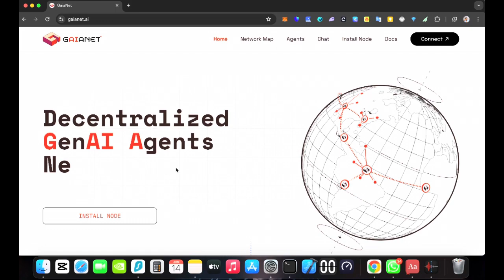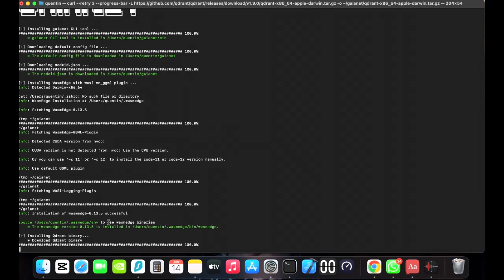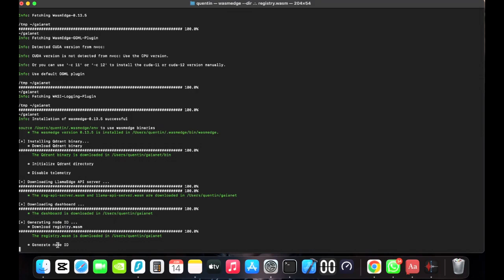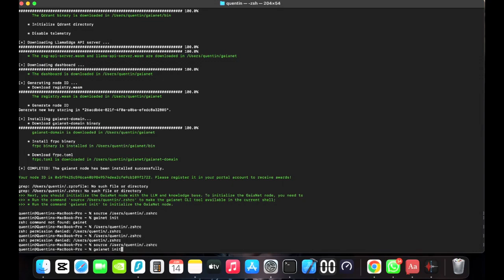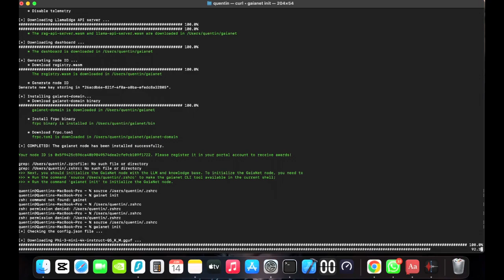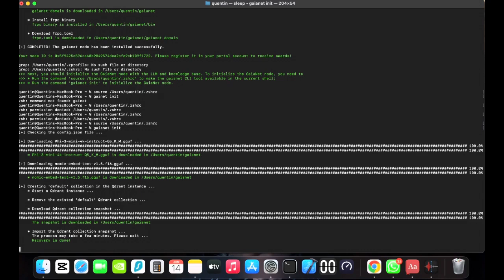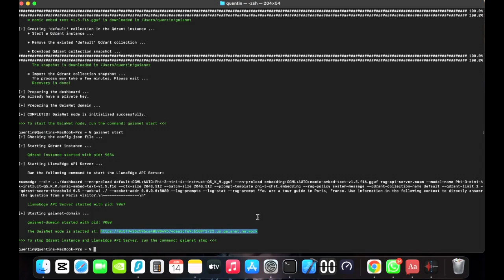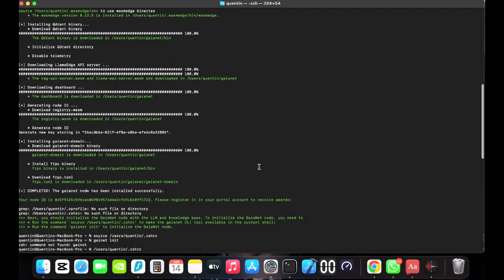GaiaNet Node live installation walkthrough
Gain access to Rewards as an early adopter by using GaiaNet